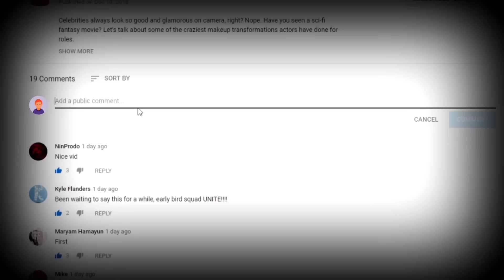UNBELIEVABLE Facts About Our Universe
These are crazy and scariest facts about space and our universe. These interesting and crazy facts will blow your mind.